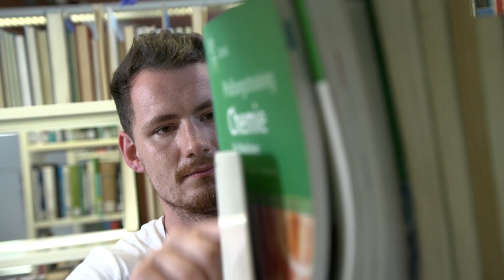Leidenschaftliche Studieren: mit dem neuen BAföG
„BAföG hilft mir in jedem Bezug meines Lebens“

Simon liebt Tiere, er lebt für sie. Kein Wunder, dass er seine Leidenschaft zum Beruf macht. Nach dem Studium der Veterinärmedizin will er in die Forschung. Dank BAföG kann sich Simon gerade voll auf das Erste Staatsexamen konzentrieren.

KOMPAKTMEDIEN  hat den Film und die Serie zum Thema im Auftrag des Bundesministeriums für Bildung und Forschung (BMBF) realisiert.